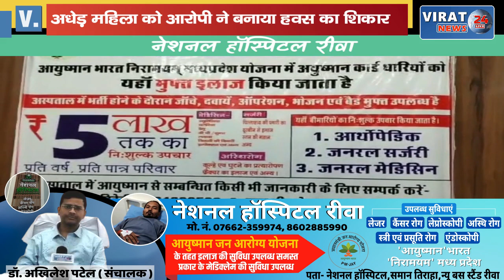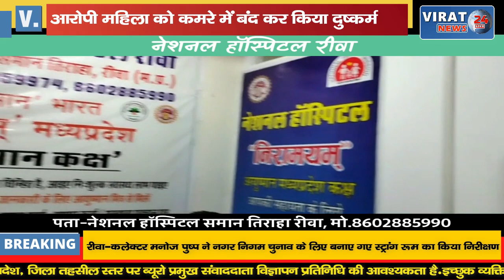REWA BREAKING- अधेड़ महिला के साथ युवक ने कमरे में बंद कर किया दुष्कर्म